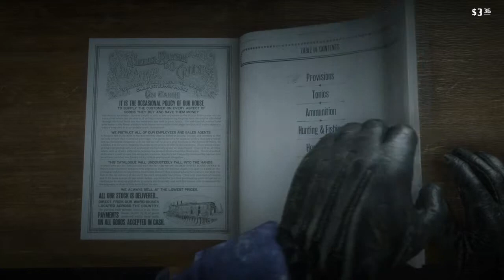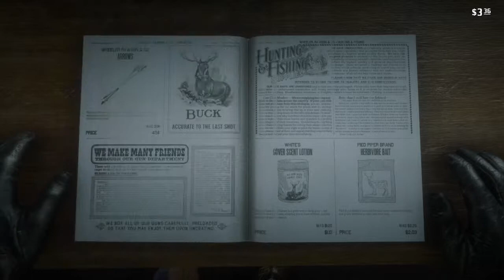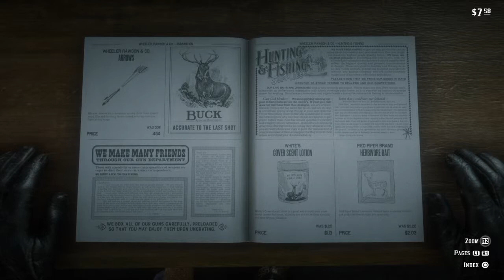Red Dead Redemption 2 Hunted A Few Animals Cooked Went To Wallace Station Bought A Coffee Percolator